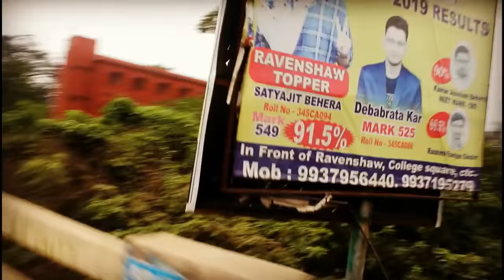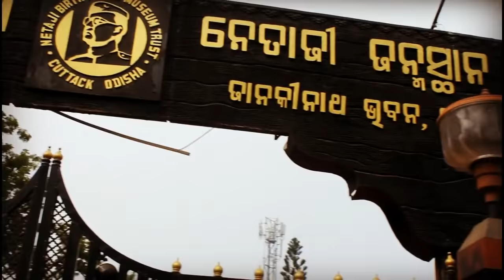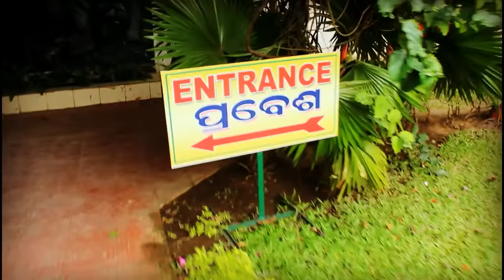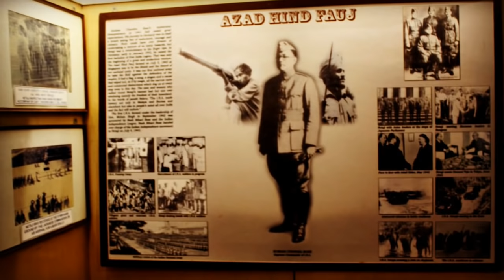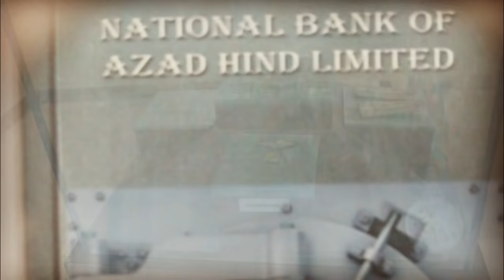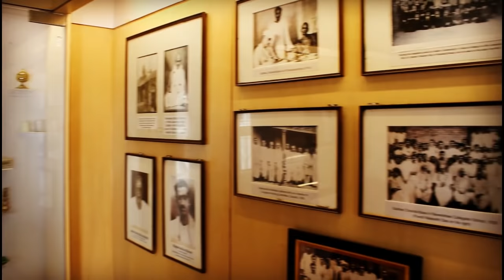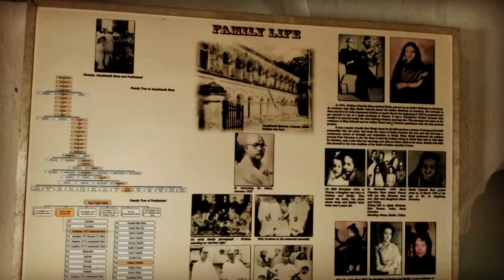House of Netaji Subhash Chandra Bose| Cuttak| Odisha| Cocktail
"Give me your blood, and I shall give you freedom”—the quote by Netaji Subhas Chandra Bose inspired thousands of Indian youths to join the struggle for independence from the British colonial rule. A pivotal figure in India’s freedom movement, Netaji is considered by many as one of the greatest leaders ever born. To commemorate his contribution to India’s struggle for independence, every year on 23rd January, Subhas Chandra Bose’s birthday is celebrated across various parts of the country. In 2020, it will mark his 124th birth anniversary.
                     On the eve of his124th birth anniversary, we, the Cocktailians decide to celebrate our heart's hero in a special way. On part of us as a token of love for our viewers and showing our heart- felt regard for this National Hero, we are going to present before you the most respected house in India- the House of Netaji Subhash Chandra Bose,the birthplace of our Hero - Cuttack, Orissa, the-then the province of Bengal.

Script & Voice:
Deb Kumar Chakraborty
Arpita Samanta

Photography:
 Shuvendu Das

Editing:
Arpita Samanta

Special Thanks to:
Rishav Adhikary